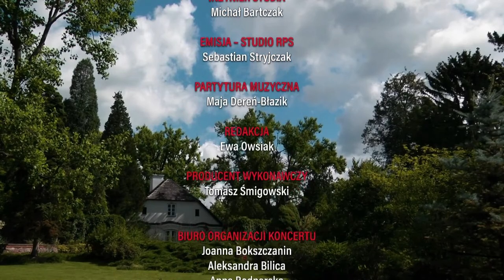Sunday Chopin Recitals in Żelazowa Wola | Tomasz Ritter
Sunday Chopin Recitals in Żelazowa Wola are a series of open-air concerts held at the Birthplace of Fryderyk Chopin from May to September. They continue the long-term tradition initiated by Professor Zbigniew Drzewiecki, an eminent Polish pianist and teacher, in 1954. The recitals are an extraordinary opportunity to listen to performances by outstanding Polish and foreign pianists, professors of world renown, and winners of the International Chopin Competitions.

18 July 2021
Tomasz Ritter

Programme:

Fryderyk Chopin

transcription of Casta diva Aria from the opera Norma by Vicenzo Bellini

Waltz in A minor, Op. 34 No. 2

Etude in E minor, Op. 25 No. 5

Prelude in E minor, Op. 28 No. 4

Nocturne in C minor, Op. 48 No. 1

Nocturne in F major, Op. 15 No. 1

Nocturne in B flat minor, Op. 9 No. 1

Polonaise in E flat minor, Op. 25 No. 2

Ballade in A flat major, Op. 47

Tomasz Ritter (born 1995) graduated with honours from the Department of Historical and Contemporary Performance at the P. Tchaikovsky Music Conservatory in Moscow in 2019. He studied with Alexei Lubimov (piano and period piano), Marija Ouspenskaya and Alexei Shevchenko (harpsichord). He is currently in the middle of postgraduate studies at the Hochschule für Musik und Theater in Hamburg with Hubert Rutkowski (piano, period piano) and Menno van Delft (harpsichord). In September 2018, he was the winner of the 1st International Chopin Competition on Historical Instruments in Warsaw. He is also a laureate of many other competitions, including: the 9th International Competition for Young Pianists ‘Artur Rubinstein in memoriam’ in Bydgoszcz (2011, 1st prize and the Arthur Rubinstein ‘Ruby Pin’ for artistic personality), the 8th International Piano Competition for Young Musicians in Enschede (2010, 1st prize and Journalists’ Prize). In 2017 he was awarded 1st prize in the harpsichord category at the Bach Competition in Korolyov (Russia). In 2018 he was nominated for the Polish cultural award ‘Polityka’s Passport’ in the category ‘Serious Music’ and in 2019 for Polish music awards ‘Coryphaeus of Polish Music’ in the category ‘Discovery of the Year’. He has participated in many music festivals, including Chopin and His Europe, Chopin Festival in Duszniki Zdrój, Rubinstein Piano Festival in Łódź, Chopin in the Colours of Autumn in Antonin, Nohant Festival Chopin (France), Chopin-Festival Hamburg. He has cooperated with the Polish Radio Orchestra, Sinfonia Varsovia, Orchestra of the Eighteenth Century, {oh!} Historical Orchestra, Bach Collegium Japan, PR Amadeus Orchestra.

Niedzielne Recitale Chopinowskie w Żelazowej Woli to cykl koncertów plenerowych, które odbywają się w Domu Urodzenia Fryderyka Chopina w okresie od maja do września. Stanowią one część wieloletniej tradycji, zainicjowanej w 1954 roku przez prof. Zbigniewa Drzewieckiego, wybitnego polskiego pianistę i pedagoga. Recitale te są nadzwyczajną okazją do wysłuchania występów wybitnych polskich i zagranicznych pianistów, światowej sławy profesorów, a także laureatów Międzynarodowych Konkursów Chopinowskich.

18 lipca 2021
Tomasz Ritter

Program:
Fryderyk Chopin:

opracowanie arii Casta diva z opery Norma Vincenzo Belliniego

Walc a-moll op. 34 nr 2

Etiuda e-moll op. 25 nr 5

Preludium e-moll op. 28 nr 4

Nokturn c-moll op.48 nr 1

Nokturn F-dur op. 15 nr 1

Nokturn b-moll op. 9 nr 1

Polonez es-moll op. 26 nr 2

Nokturn Es-dur op.9 nr 2

Ballada As-dur op. 47

Tomasz Ritter (ur. 1995) w 2019 r. ukończył z wyróżnieniem Wydział Wykonawstwa Historycznego i Współczesnego w Moskiewskim Konserwatorium im. P. Czajkowskiego. Studiował pod kierunkiem Alexeia Lubimova (fortepian i fortepian historyczny), Marii Uspienskiej i Alekseja Szewczenki (klawesyn). Obecnie odbywa studia podyplomowe w Hochschule für Musik und Theater w Hamburgu u Huberta Rutkowskiego (fortepian, fortepian historyczny) oraz Menno van Delfta (klawesyn). We wrześniu 2018 roku został zwycięzcą I Międzynarodowego Konkursu Chopinowskiego na Instrumentach Historycznych w Warszawie. Jest też laureatem wielu innych konkursów, m.in.: IX Międzynarodowego Konkursu Młodych Pianistów „Artur Rubinstein in memoriam” w Bydgoszczy (2011, I nagroda i Rubinowa Szpila Artura Rubinsteina dla osobowości artystycznej), VIII Międzynarodowego Konkurs Pianistycznego dla Młodych Muzyków w Enschede (2010, I nagroda i Nagroda Dziennikarzy). W roku 2017 otrzymał I nagrodę w kategorii klawesynu na konkursie Bachowskim w Koroliow (Rosja). W 2018 r. nominowany do „Paszportów Polityki” w kategorii „Muzyka Poważna, a w 2019 r. do nagrody “Koryfeusz Muzyki Polskiej” w kategorii “Odkrycie roku”. Brał udział w wielu festiwalach muzycznych, m.in. Chopin i jego Europa, Festiwal Chopinowski w Dusznikach Zdroju, Rubinstein Piano Festival w Łodzi, Chopin w barwach jesieni w Antoninie, Nohant Festival Chopin (Francja), Chopin-Festival Hamburg. Współpracował z Polską Orkiestrą Radiową, Sinfonia Varsovia,